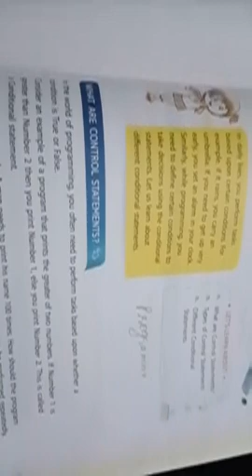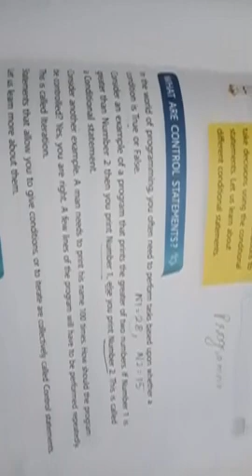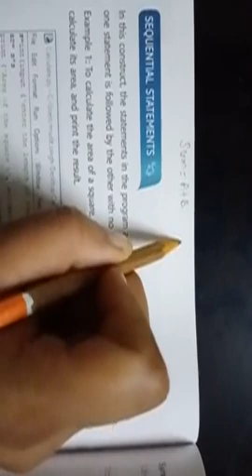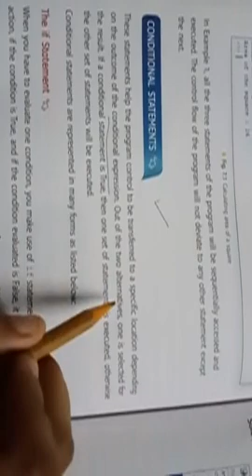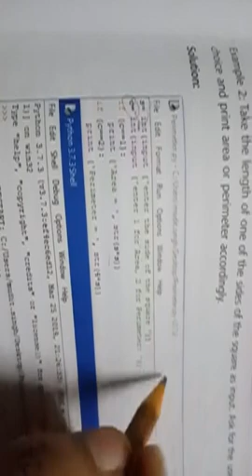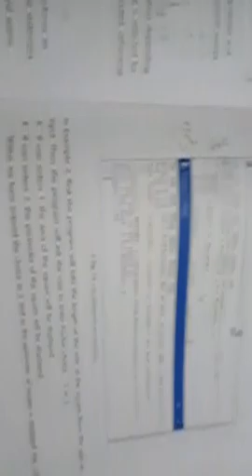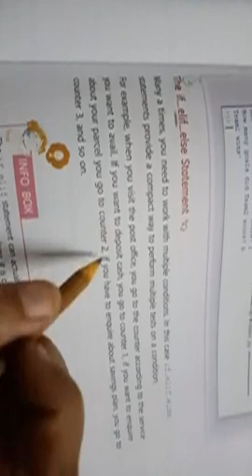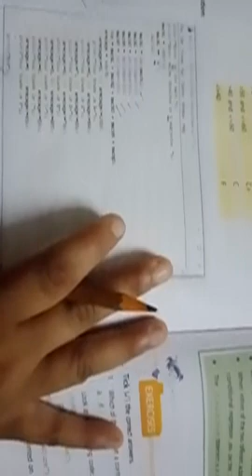statements in python - conditional statements in python | class 8 computer python class 8 cbse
statements in python - conditional statements in python | class 8 computer python | learn python class 8 computer | python class 8 cbse